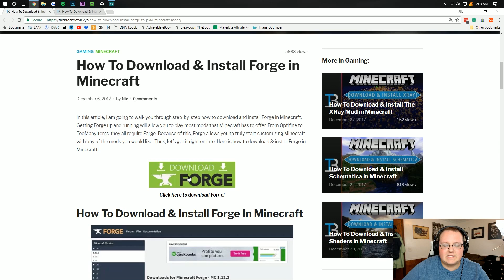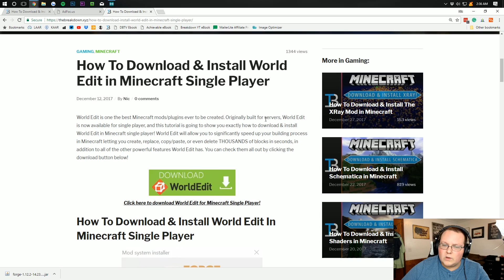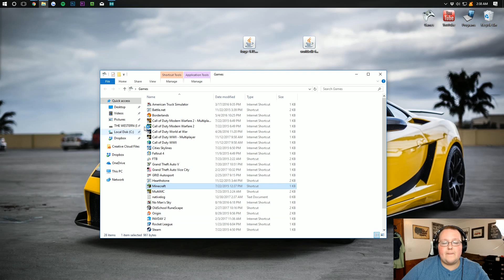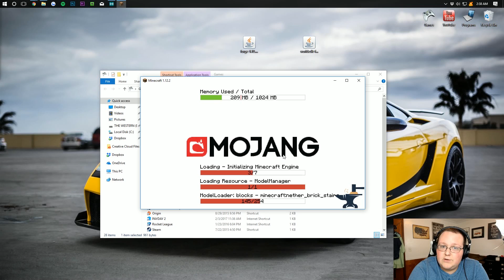How To Download & Install World Edit in Minecraft 1.12.2 Single Player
If you want to learn how to download & install World Edit in Minecraft 1.12.2 single player. This will allow you to use all of World Edit's features in Minecraft 1.12.2 single player. You no longer need a Bukkit server to use World Edit!

About this video: In this video, I teach you exactly how to download and install World Edit in Minecraft 1.12.2 single player. This is our step-by-step tutorial on getting World Edit in Minecraft single player. We show you where to download Single Player World Edit, the best way to install it, and even how to get it working once you are in the game.

Above, you will find the download link for Single Player World Edit for Minecraft 1.12.2. There, you will be able to download every version of World Edit ever made for Minecraft Single Player. That means no matter what version you are looking to install, this video will help you out.

Keep in mind, however, that World Edit for Minecraft Single Player does require Forge. Thus, if you are using this tutorial for a version of Minecraft that isn't 1.12.2, you will need to also download that version of Forge. If you don't, World Edit will not work.

World Edit is a very interesting mod. It is basically a very easy to use map editor that works via a combination of 'brushes' and commands. Using these tools, you can create the Minecraft single player world of your dreams by creating large buildings or simple terraforming the land around you.

Using Single Player World Edit, you can quickly replace, delete, or create thousands of blocks almost instantly. You can quickly create shapes like cylinders and spheres. You can copy and paste entire areas and use brush tools to carve out caves, mountains, and ravines. As you can see, World Edit for Minecraft 1.12.2 single player really takes map editing to the next level.

The good thing for you is that this video will show you everything you need to know to install World Edit in Minecraft 1.12.2 single player so you can start enjoying all of World Edit's incredible features today!

We are more than happy to help you out in any way that we possibly can.

It really does mean the world to us. Thank you very much in advance.